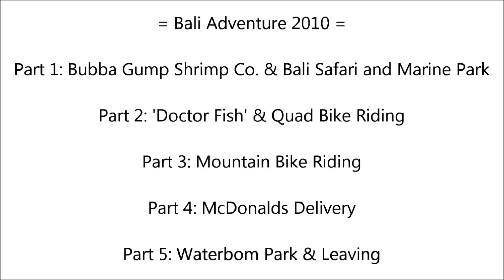Bali Adventure: 'Doctor Fish' & Quad Bike Riding (BA 2/5)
Feet eating fish!! @ Matahari Shopping Centre, Kuta Square, Bali.